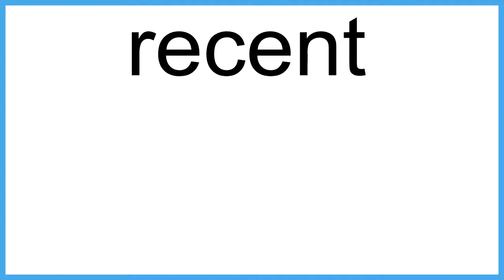recent The New English Dictionary meaning | Vocabulary for Kids | Children's Dictionary